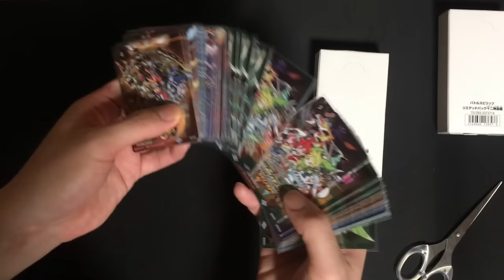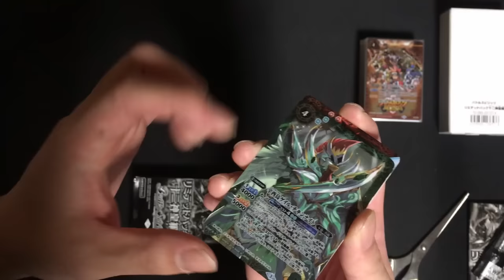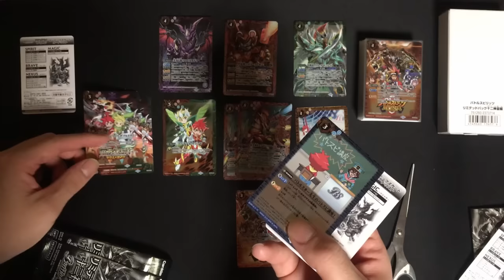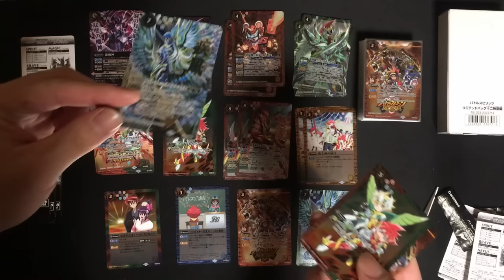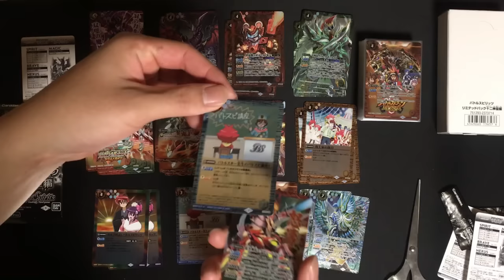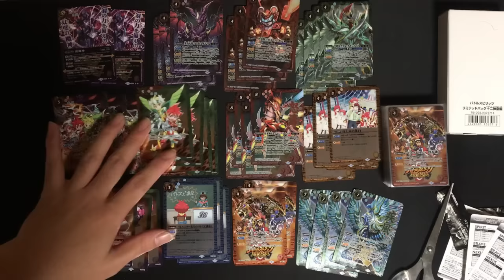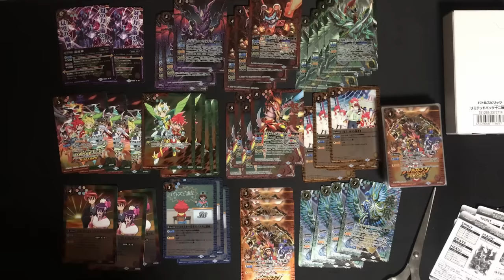《締め切り済み》1BOXプレゼント企画!! 【界放祭限定 リミテッドパック 十二神皇編 1BOX 開封動画】 2016#134